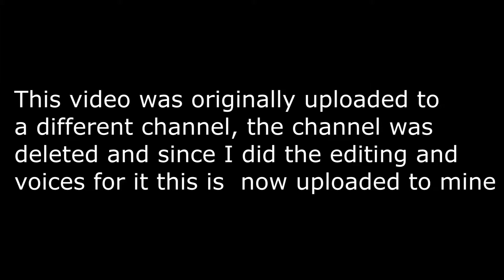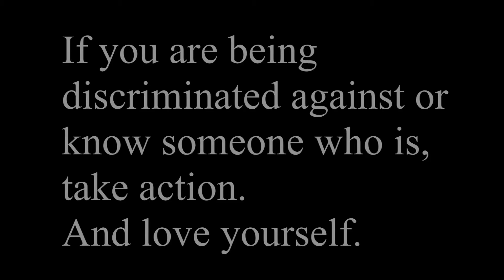Don't Discriminate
Hey guys this is a video that has been previously uploaded, but is mostly my work. My friend has allowed me to post it and I am very grateful for that. I really hope you guys like it and take the message to heart